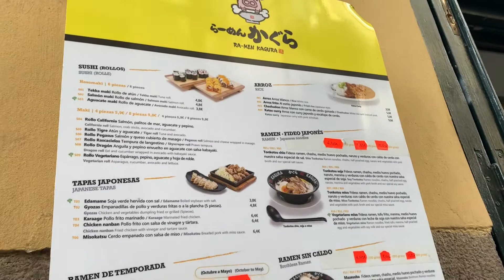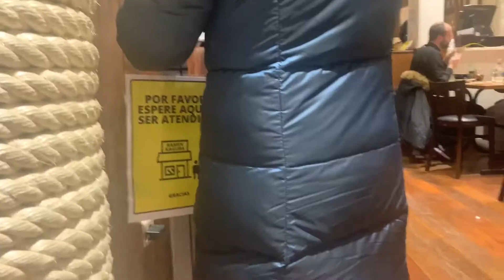THE BEST RAMEN AND CHUROZ IN TOWN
January 2021 gala with the troops!